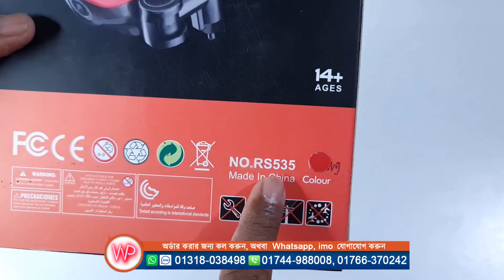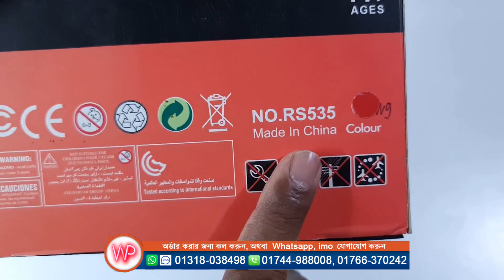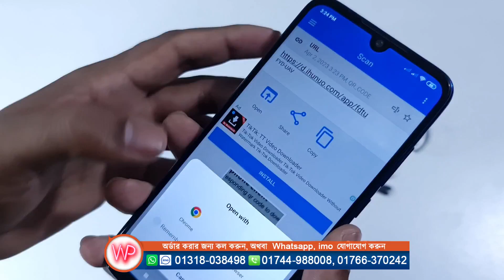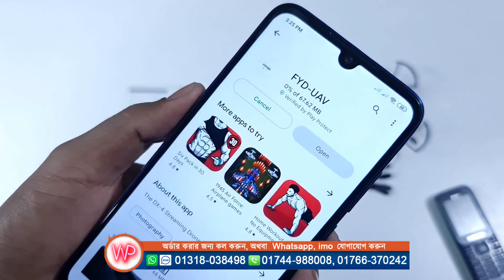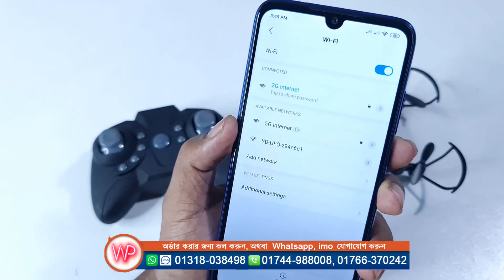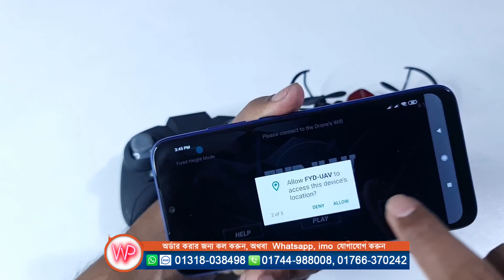পানির দামে ড্রোন || RS535 Drone Mini Camera Unboxing || Water Prices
RS535 Drone Mini Camera Unboxing